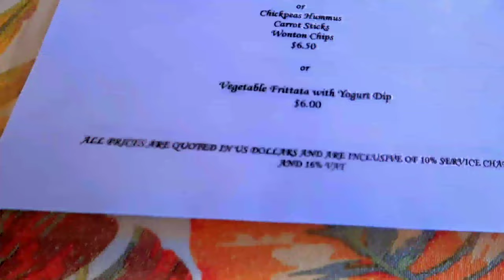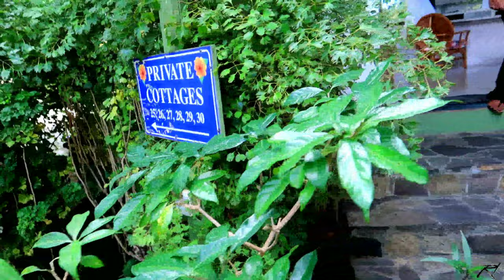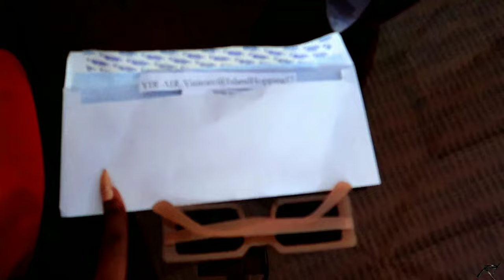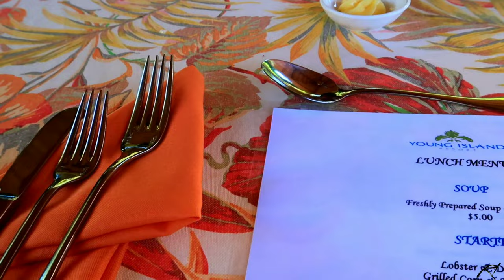VLOG: WE SPENT THE DAY ON A PRIVATE ISLAND | Young Island Resort 🏝📍| in ST.VINCENT 🇻🇨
HI ROYALS✨

♡COME EXPLORE ST.VINCENT WITH ME 🇻🇨♡

We spend the day at a private Island here in St Vincent and the Grenadines called " Young Island Resort", for my bestie Avanel's Birthday weekend celebration. We had lunch, went on a speed boat ride, used the pool and also spend the day in one of their 29 private airy cottages here on the Island. We really enjoyed the day on the Island. HOPE YOU ENJOY THE VLOG!!

ABOUT THE  YOUNG ISLAND RESORT
 Young Island is one of the smallest islands of Grenadines and part of the state St. Vincent and the Grenadines. It lies immediately south of St. Vincent island, separated from it by a channel approximately 180 m (590 ft) wide.
Their private Caribbean island resort. Fly into St. Vincent, be greeted at the dock by their private water ferry and in two minutes arrive to the first of the Grenadine islands to an oasis that is all yours. Teeming with 13 acres of tropical gardens, unwind in one of only 29 charming, airy cottages. Lounge on their sun-kissed beach, explore the lush island, a national wildlife reserve, and venture out on the glistening Caribbean waters. Savor exceptional cuisine and toast one another at your own private, romantic retreat.
Balance Young Island relaxation with St. Vincent and the Grenadines exploration. Discover the rich culture, natural flavors and inviting spirit of their 32-island archipelago nation. Dive and snorkel among colorful ocean wonders, sail on their catamaran to neighboring islands, trek on rainforest eco-adventures and hike to cascading waterfalls.

CHECK OUT PARIZZLIMEANDCHILL👙

GOD BLESS🙏

 TIME STAMPS ♡

00:00 - Starts
01:04 - Intro
03:02 - Water Ferry Ride to Young Island
04:00 - Young Island Resort Arrival
06:42 - Check in
07:46 - Cottage room tour
12:28 - 4 Course meal/ Lunch
16:26 - Speed boat ride